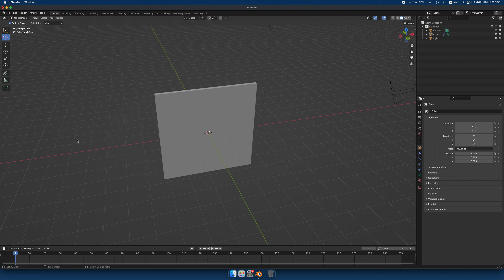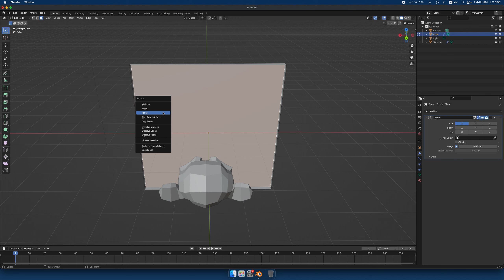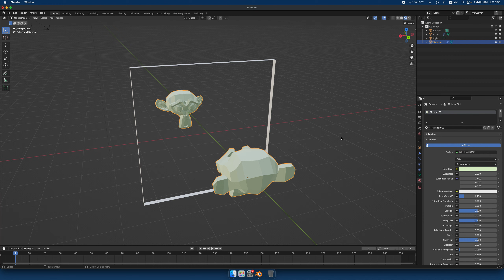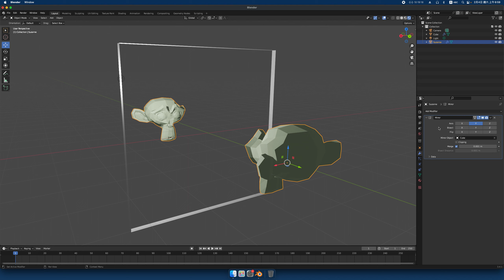Modifier - Mirror 修改器鏡像功能 [Antony 3D Blender Study 教學]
[基本]
Modifier Properties - Mirror

[About] 這個YouTube頻道是Antony用來分享和介紹Blender的學習心得
[3D Blender Version 3.4.1]